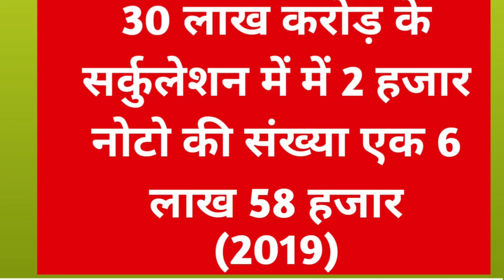कहाँ गायब हुआ गुलाबी नोट//2000 के नोट्स आखिर आप क्यो नही देख पा रहे//क्या बन्द हो गई 2000 रुपया